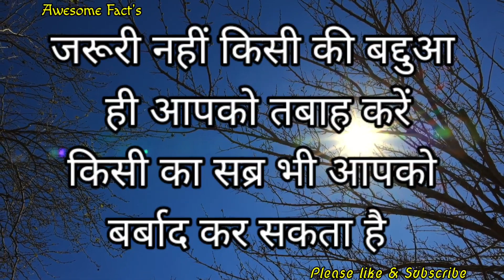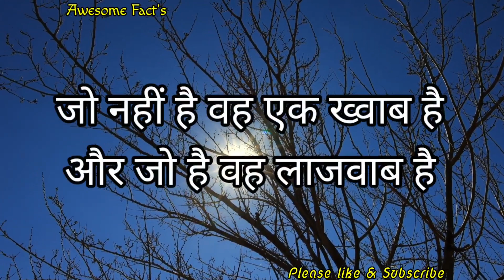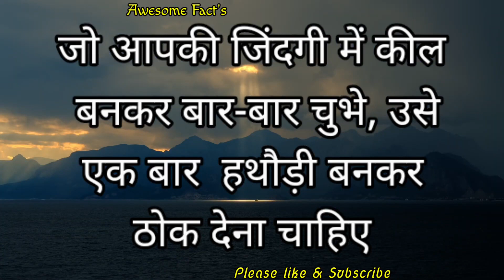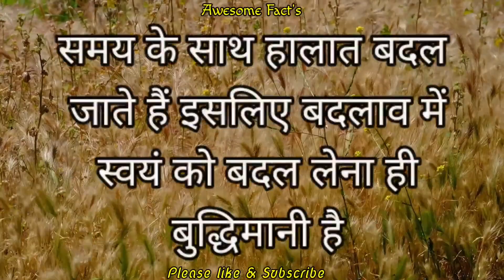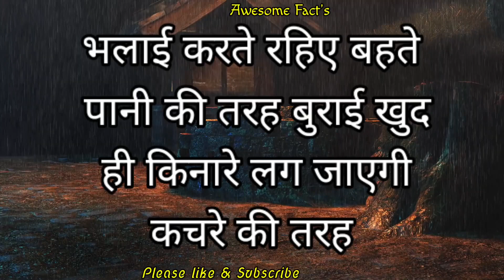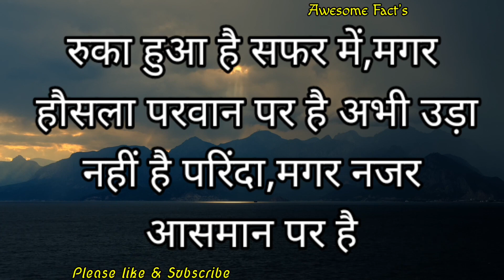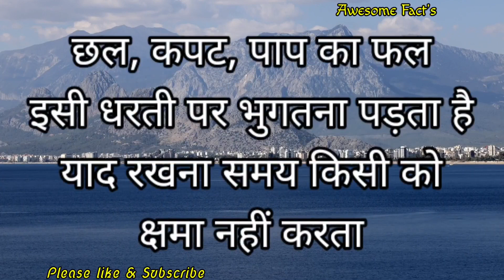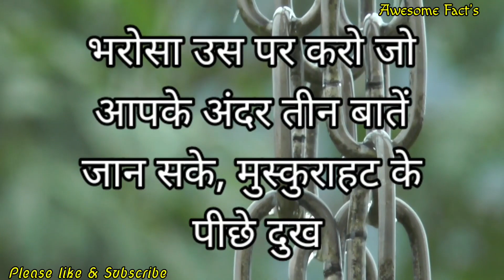जिसे तुम दिन रात याद करते हो क्या वो भी तुम्हें.! Best hindi motivational inspiration speech quotes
क्या वो भी तुन्हे ही याद करता है | best motivational inspiration speech psychology facts about girls and human love and attraction | facts | hindi quotes |